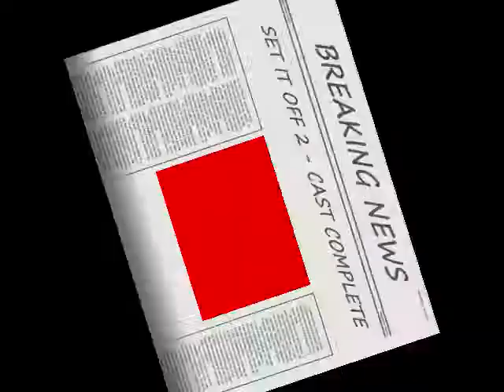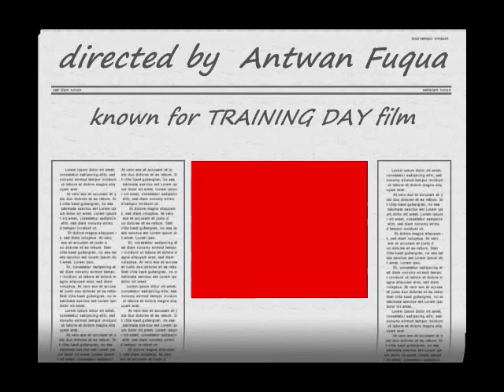SET IT OFF 2 The Revenge-CAST COMPLETE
BREAKING NEWS - SET IT OFF 2-The Revenge ( Cast is Complete)
filming start in 2014 & set to be released late 2014 or early 2015                                          Breaking News- SET IT OFF 2-The Revenge Cast is Complete.